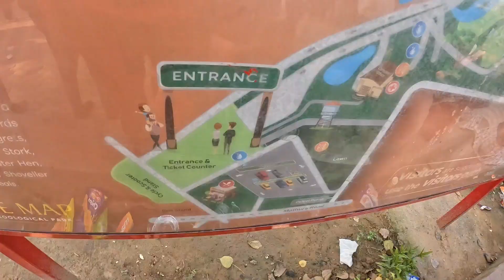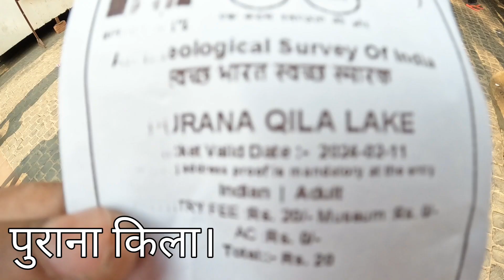Bade Dil Waale Manoj Bhaiya || Delhi Vlogs || vlogger life || New Delhi